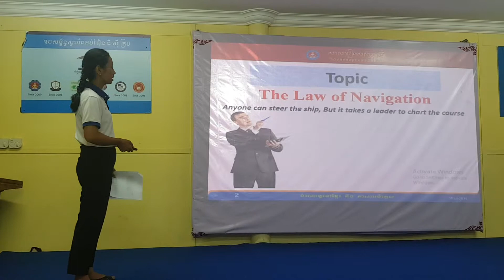ច្បាប់អ្នកនំាផ្លូវ | The Law of Navigation​|The Irrefutable 21 Law of Leadership (Part 1/3)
ច្បាប់អ្នកនំាផ្លូវ, The Law of Navigation​, The Irrefutable 21 Law of Leadership, John C. Maxwell Soft, Skills and Leadership Club, Soft_Skills, Soft Skills and Leadership Club 2019, Personal Development,

ក្លឹបសិក្សា ជំនាញទន់ និងភាពជាអ្នកដឹកនំា ២០១៩
Soft Skills and Leadership Club 2019

Book: The_Irrefutable_21_Laws_of_Leadership by John C. Maxwell
ប្រធានបទ៖ ច្បាប់ទី ៤ "ច្បាប់អ្នកនំាផ្លូវ"
Topic: The Law of Navigation

Presented by Mrs. YOM Keomony & Miss Kim Rotha